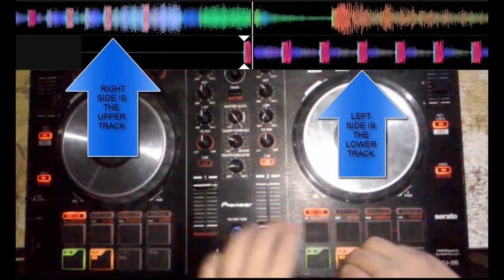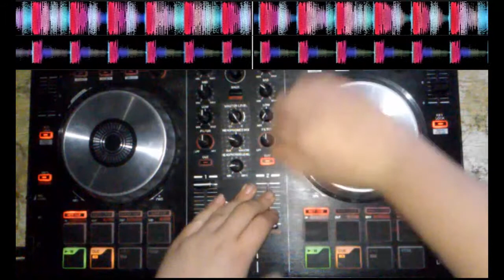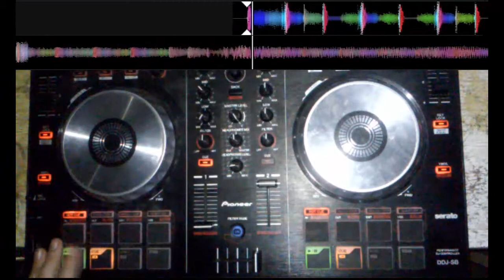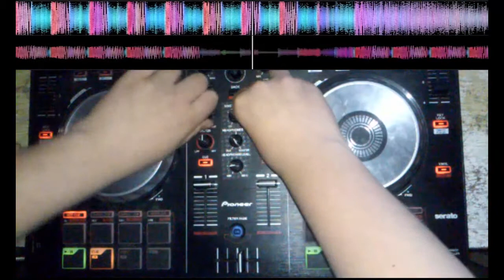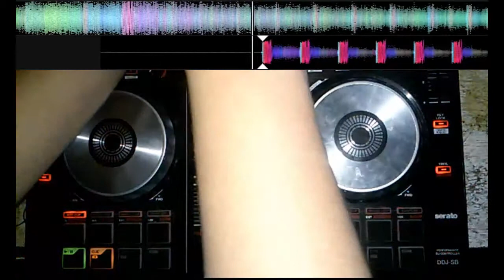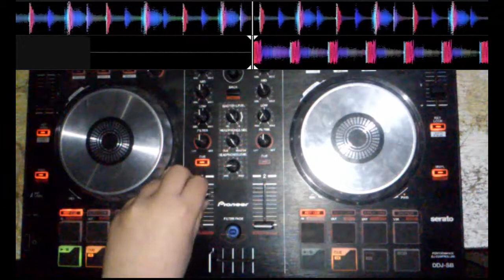Halloween mix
HI its me dj suits coming at you with a new mix